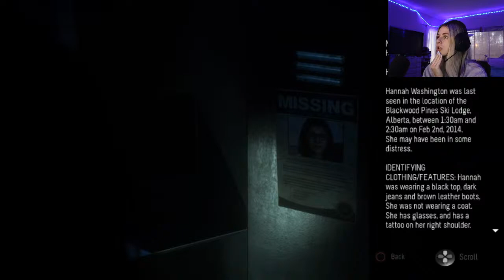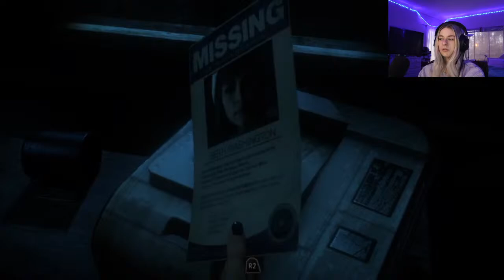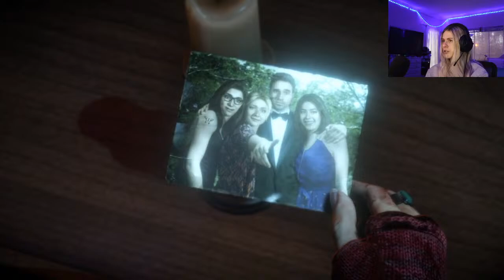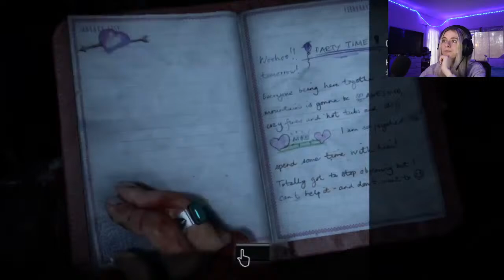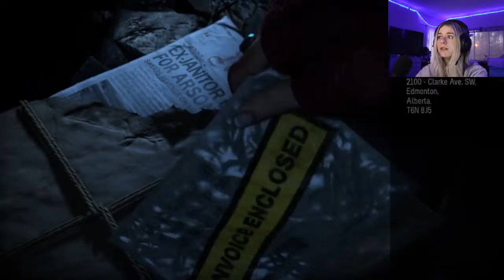LIVE!!! UNTIL DAWN